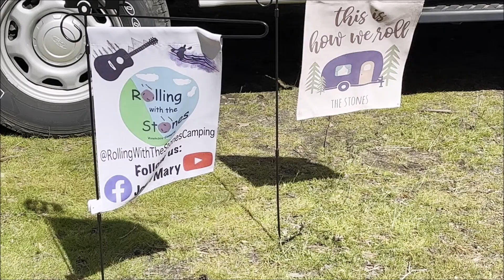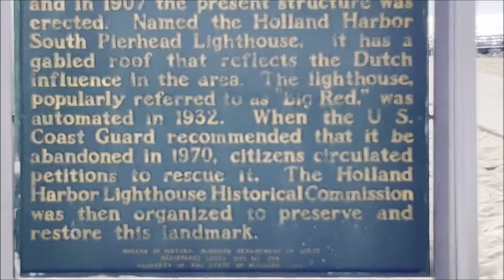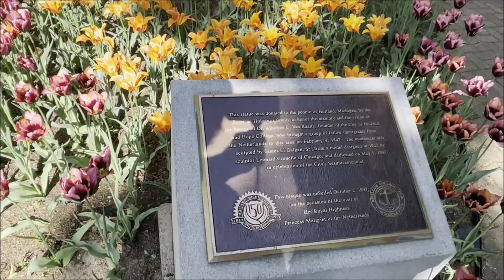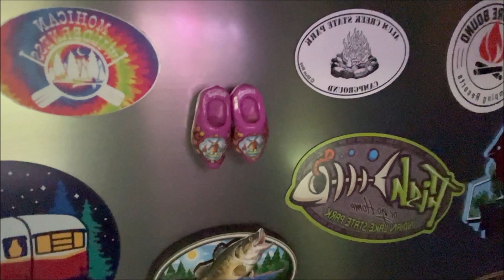Holland State Park for Tulip Time festival and 2 Harvest Hosts - May 2023, Episode 39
Our trip to the annual "Tulip Time" festival in Holland Michigan, May 8 - 11, 2023, including stops at two Harvest Host boondocking locations.

While most of our camping trips have been relatively close to home at Ohio State Parks, this trip was a bit longer, around 7 hours away. Joe is our only driver, and with his proclivity to muscle cramping due to health issues, we have decided that our maximum daily drive time will be around 4 hours. So we decided to purchase a membership to Harvest Hosts, which is a network of wineries, breweries, farms, museums, gift shops, and other establishments that offer free overnight parking for "self-contained RVs." This means there is no water or electric available, boondocking only. We had never boondocked before, but since we have 200 watts of solar power and a 12-volt refrigerator and water pump, we decided we could add a few gallons of water to our fresh water tank an easily boondock overnight. And we did!

We highly recommend both of the Harvest Host locations we stayed at:
Riverside Retreat in Dundee, MI
Hartland Winery in Ashley, IN

We camped at Holland State Park in Holland, MI, and truly enjoyed the annual tulip festival, something we had always wanted to visit. We never knew there were so many beautiful varieties of tulips! The city of Holland and the many volunteers from the community do a wonderful job working hard to prepare for and hosting the festival, and we particularly loved the three tour guides who agreed to allow us to interview them for this video - they were awesome!  Everyone made us feel welcome, hoping we would leave with happy memories of an enjoyable time in Holland! We sure did!

We hope you enjoy our video, and would love for you to become one of our subscribers, if you have not done so already.